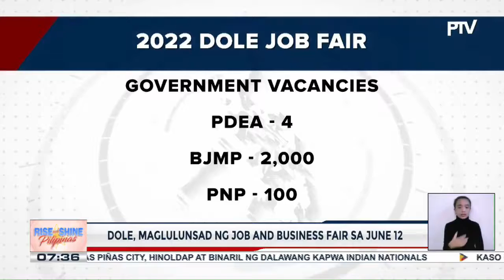DOLE, maglulunsad ng job fair sa June 12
DOLE, maglulunsad ng job fair sa June 12; Mahigit 122-K trabaho, iaalok sa 23 job fair sites sa bansa